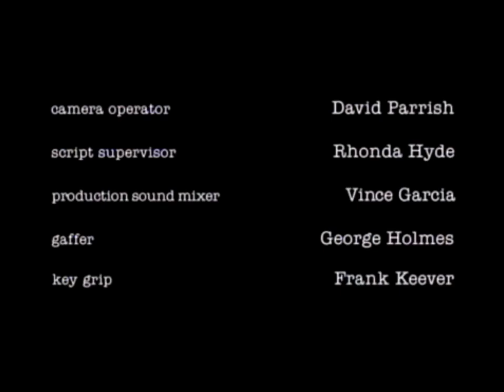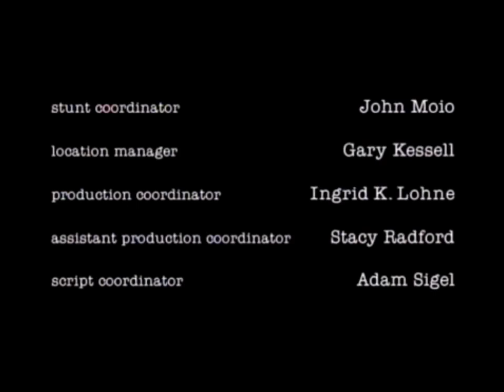Classic TV Theme: Dark Skies (Stereo)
With 'The X-Files' heating up on Fox, UFO-buff Bryce Zabel came up with a series that would tie together two conspiracies: Roswell and the JFK assassination. 'Dark Skies' (1996) would also find a way to involve The Beatles, Marilyn Monroe, et al...even  'What's My Line's' Dorothy Kilgallen!. The saga began in the 60s, with Eric Close as John Lowengard. He's on to the aliens who arrived in Roswell ('The Hive')' so the ETs pursue him and his fiancé. Meanwhile 'Majestic 12', a covert government agency that wants to keep secrets, is also after the pair. Halfway through the season Jeri Ryan was added to the cast to juice viewer interest, while the fiancé (Megan Ward) falls under 'Hive' control and spends a lot of time in off-screenville. It didn't work and the show ended after 20 episodes. The theme by Michael Koenig was nominated for an Emmy award, but series' only win was for 'Outstanding Main Title', which you can see right here:
00:00 Opening titles.
00:46 End credits. Hat-tip: @TheRealMechaGodzi11a
PS: A five-season storyline (from the 60s to the millennium) was plotted out, you can read Brice Zabel's show 'bible'